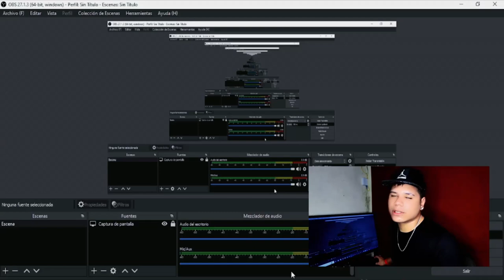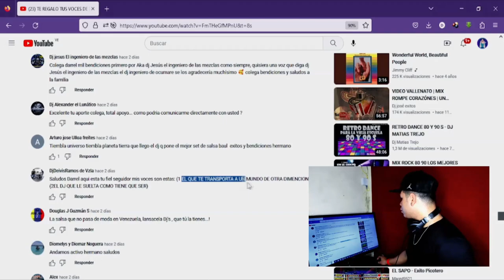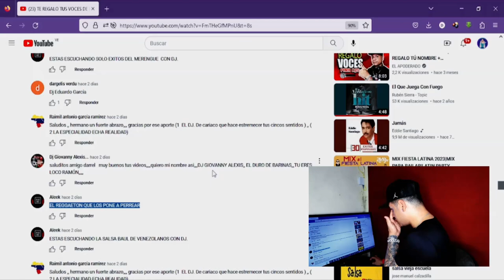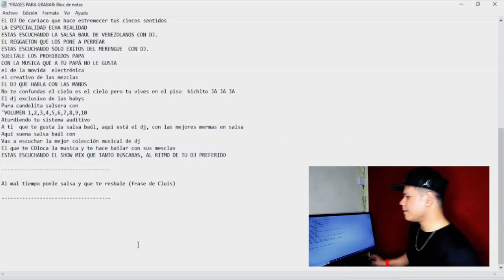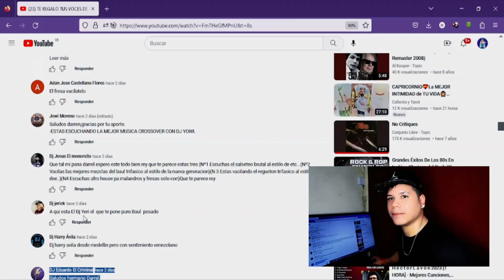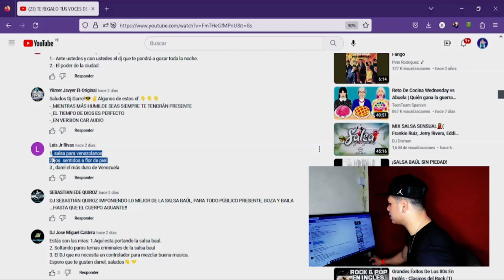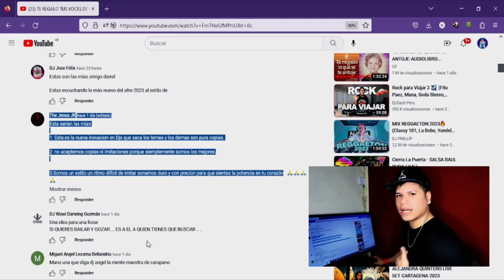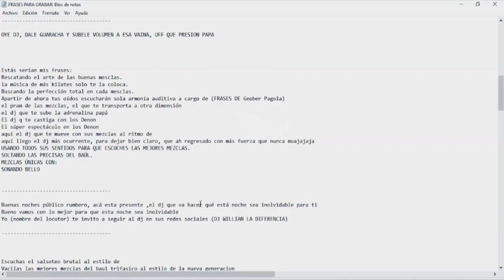🎧 REGALO VOCES PARA DJS 🎧 FRASES PERSONALIZADAS SELECCIÓN @DjDarrelElapoderado ✔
Hola djs 🎧, en este video estaré anotando las frases que mandaré a grabar. ¡Quedate hasta el final! Regalo voces para djs, frases personalizadas... ¡Ya las envié a grabar! Estén atentos para cuando las publique en el pack las descarguen totalmente gratis. vocesparadjs djdarrelelapoderado jingles voces droops Si quieres tú nombres de dj, espera a que haga el proximo anuncio. ¡Un abrazo! 🤗🔥